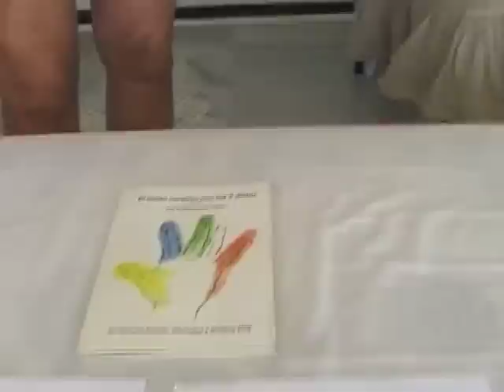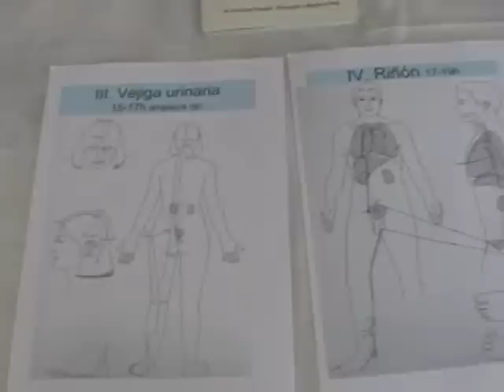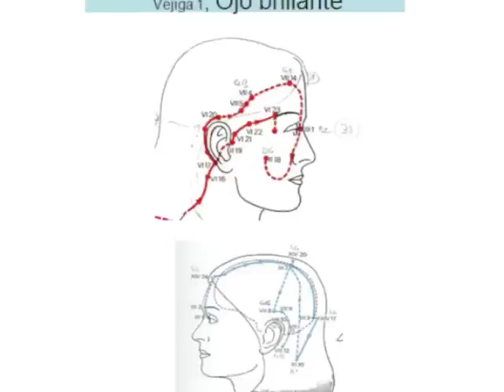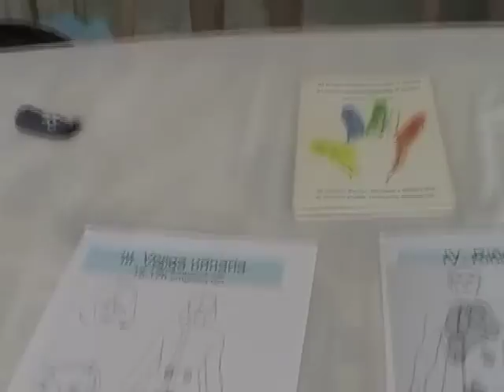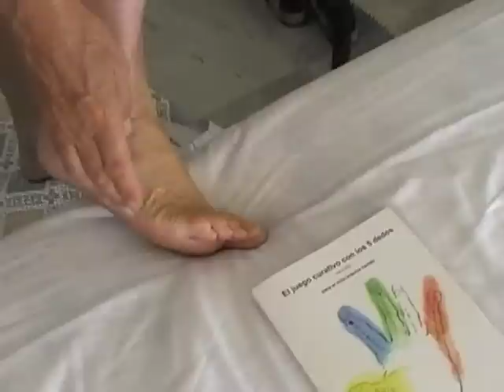Digitopuntura TEP 17: Agua Vejiga: Puntos y meridiano. Lección 17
Lección 17 de la formación gratuita TEP de Digitopuntura.
Elemento AGUA, Vejiga. Arendes unos puntos y golpeas el meridiano. Útil para dolores de la espalda.